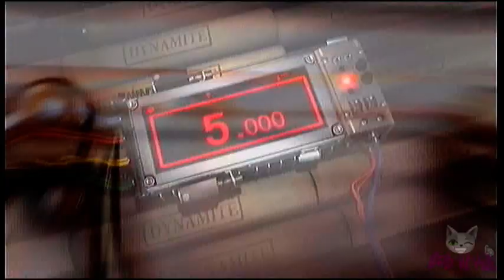Tekken 6 - Steve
The Tekken 6 arena ending movie for Steve.